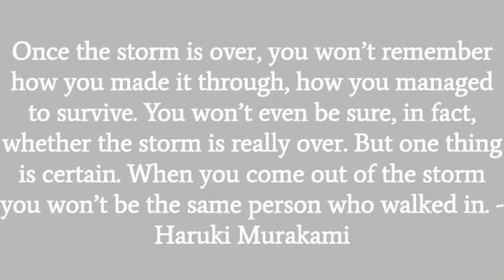Coming out of the storm | Agustina Condoleo | TEDxYouth@AEL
"But one thing is certain, when you come out of the storm you won't be the same person who walked in." - Haruki Murakami.  Agustina's talk offers an explanation of how important it is to overcome difficult circumstances an individual may face throughout his or her life. Strategies for how to "get through the storms" that life can bring will be shared in this memorable talk. This talk was given at a TEDx event using the TED conference format but independently organized by a local community. Agustina is a 2020 graduate of the Asociacion Escuelas Lincoln in Buenos Aires. This talk was given at a TEDx event using the TED conference format but independently organized by a local community.